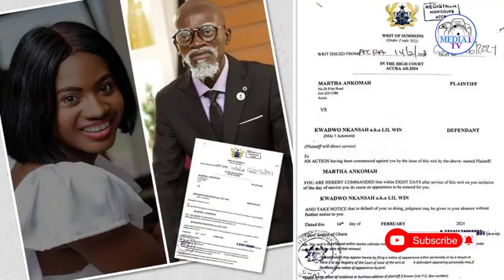Martha Ankomah sues Lil Win over alleged defamatory comments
NEWS UPDATE,MEDIA WEBSITE,BLOG & ENTERTAINMENT WEBSITE
ghanaentertainmentnews ghanamusic ghanaworshipsongs @Christian Vibes TV gospelblog @Ohemaa Mercy @Diana Hamilton Official @Piesie Esther @Jofos Tv @RITWORLD TV @2AJ TV @2AJ RECORDS @Odehyieba Priscilla Ministry @GHPage TV @AMA GHANA TV @Lio Tv Gh naasei storysinger koonhyira pentecostalworship hotgossip @CAPTAIN SMART OFFICIAL @Zionfelix TV @Despite Media
ENTERTAINMENT PLATFORM..